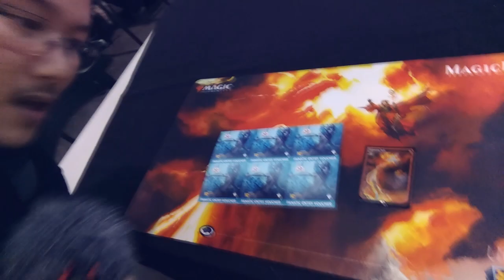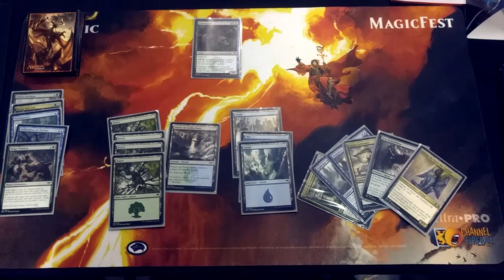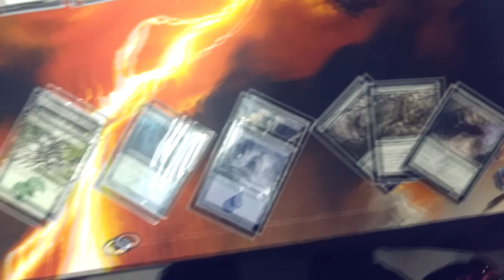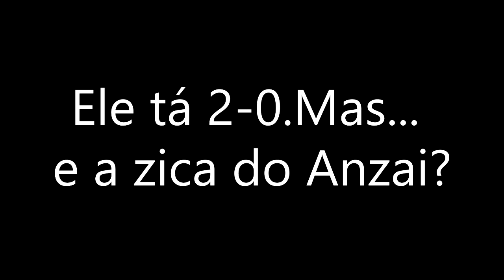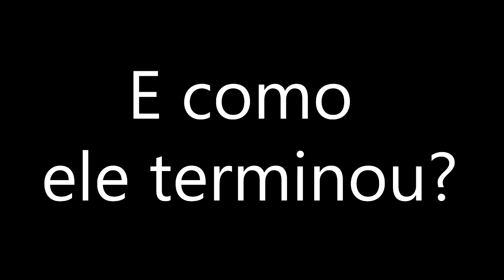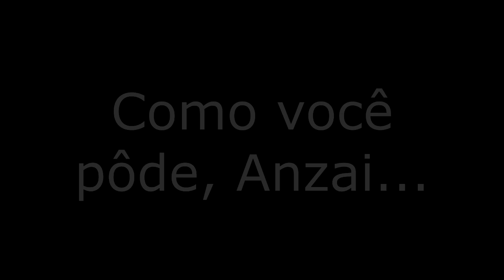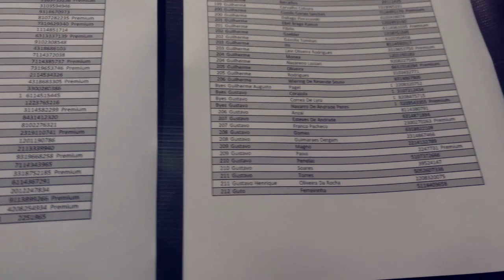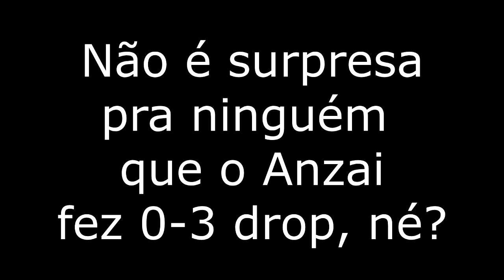Antes tarde do que mais tarde! - Café com Magic Fest São Paulo - 12,13 e 14 de Abril de 2019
3 Meses de atraso mas habemus vídeo!
Essa foi a experiência do Anzai durante o MagicFest em Abril, com ajuda do editor (ou não) esse vídeo finalmente saiu!, E aí, você foi no MF? Como foi sua experiência? Encontrou o Anzai? conta aí nos comentários!

Catarse Café com Magic!